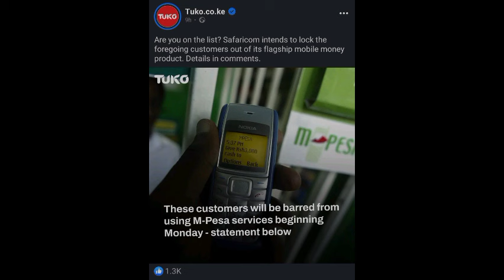BREAKING NEWS; BAD NEWS AS SAFARICOM REVEALS TO LOCK THESE SIM CARDS ON MONDAY